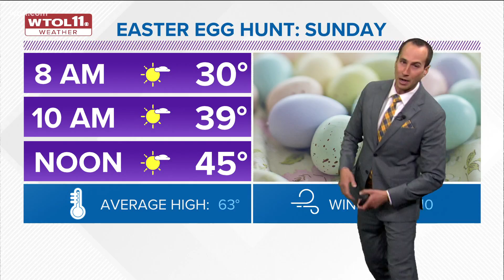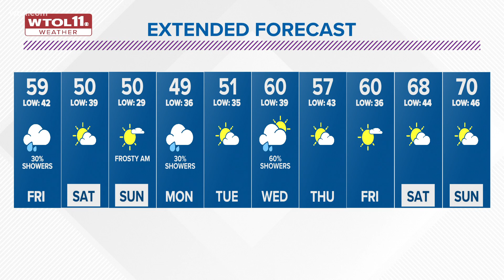Isolated showers possible Friday with a chilly weekend ahead | WTOL 11 Weather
The gusty breeze will continue this evening and diminish slightly overnight.

Southwest winds 10-20 mph still may gust up to 30 mph. Increasing clouds with lows near 40 degrees overnight.

The return of a few isolated showers is possible on Friday with highs in the upper 50s.

The weekend outlook is dry by very chilly for mid-April. Saturday and Sunday are expected to be near 50 degrees for the daytime high.